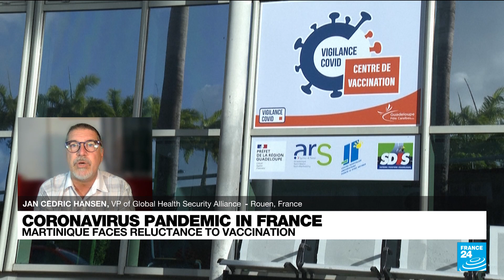French overseas territories hit hard by the Delta variant • FRANCE 24 English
France's overseas territories across the globe, but especially the Antilles islands of Martinique and Guadeloupe in the Caribbean, are seeing sky-rocketing virus cases and hospitalisations amid vaccination rates that are way lower than on the mainland. Jan-Cédric Hansen, Vice president of Global Health Security Alliance, gives his analysis.